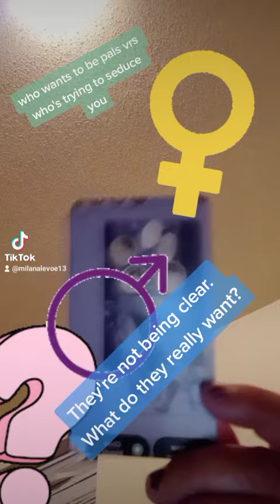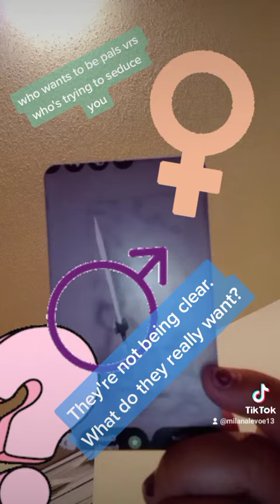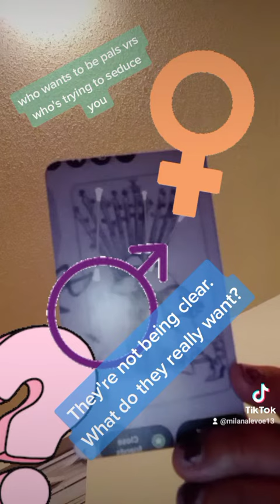The Personalities, of who's just being cool with ya vrs who's straight up, trying to bag you